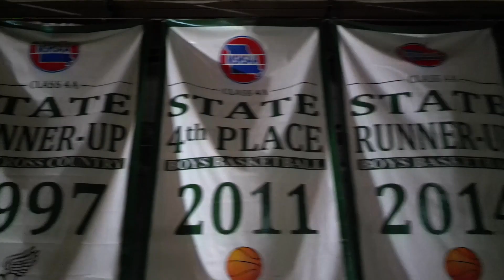Lafayette Girls Basketball Hype Video 22-23